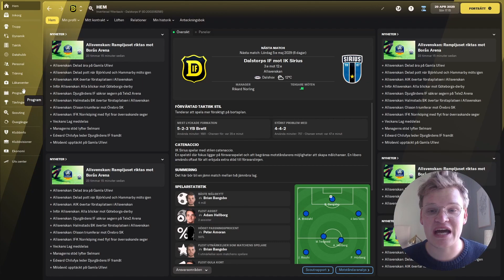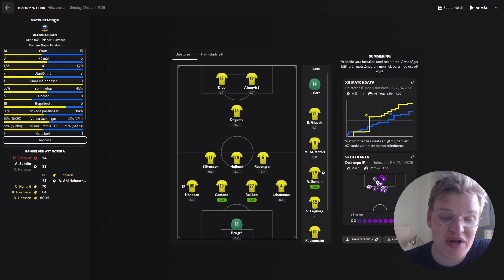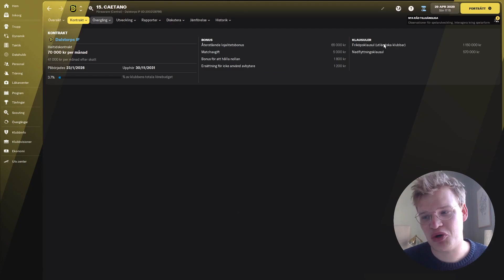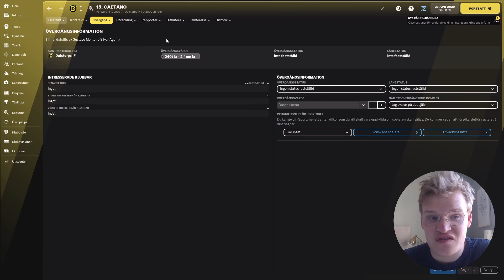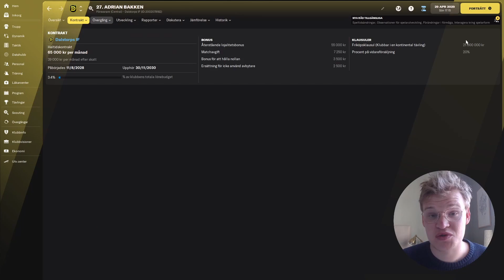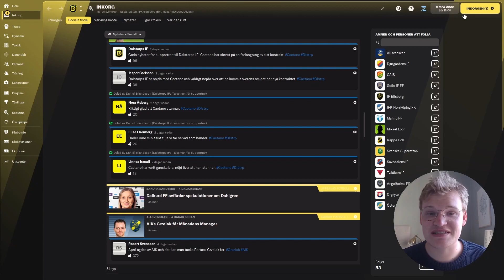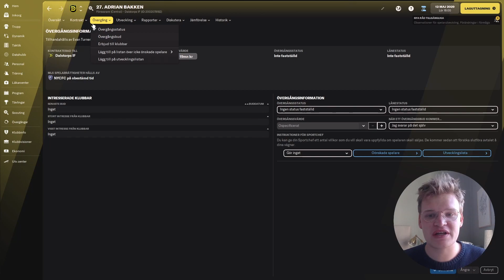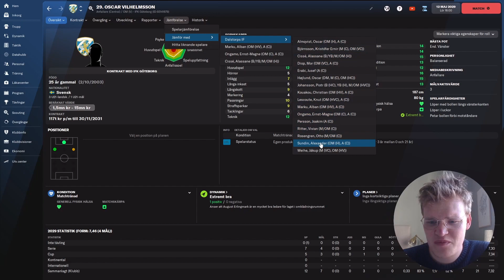TOP of the LEAGUE! | Football Manager 2022 | DALSTORPS IF | S9A2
Äntligen! Min huvudsakliga serie för Football Manager 2022 är här och det är med inga mindre än Dalstorps IF. Vet du inte vilka det är? Laget är från den lilla byn 'Dalstorp' och trots att byn inte har fler än cirka 1100 invånare har Dalstorps IF lyckats ta sig hela vägen upp till division 2.

Men deras saga slutar inte där för jag tänker ta Dalstorps IF till toppen av svensk fotboll. En dröm som kan ingen någonsin vågat drömma om. Drömmen om guld.

Kommentera gärna vad du tycket om varje avsnitt och serien generellt också. Tillsammans gör vi detta till något speciellt.

Följ mig gärna på Twitter för lite behind-the-scene footage samt allmänt snack om fotboll: